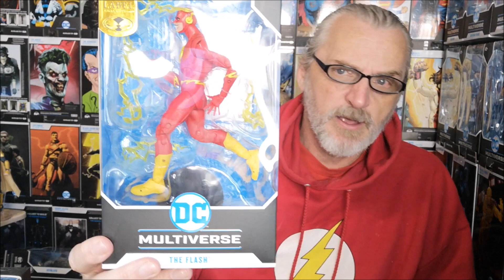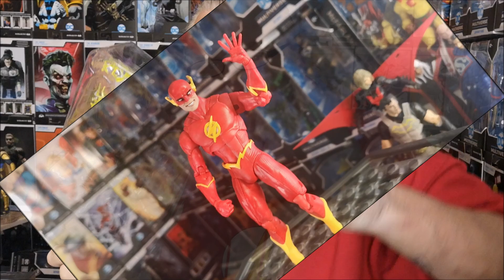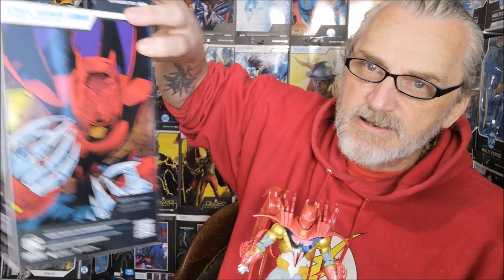ON THE PEG SEASON 3 EPISODE 29#toy_review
ON THE PEG SEASON 3 EPISODE 29 action figure review of DC Multiverse's Rival, Flash (Wally West), Steel and Knight's end Azrael.